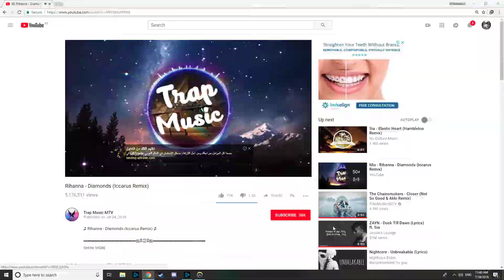Overwatch | Shot with GeForce